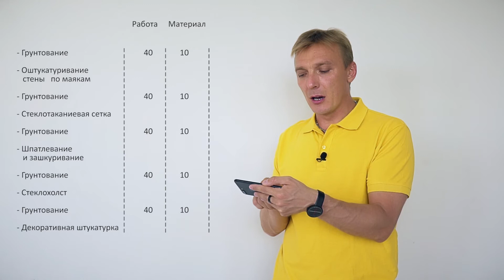СТОИМОСТЬ РЕМОНТА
БЫСТРО, ДЕШЕВО и КАЧЕСТВЕННО? Да! Вот смотрите - я все посчитал. Давайте проверим)) Правда ли это . Напишите под видео

Дизайн интерьеров по всему миру. Дизайн под ключ. От проекта до комплектации и реализации под ключ своими отделочниками. Весь комплекс услуг. Дизайн, комплектация, отделочные и строительные услуги, сан тех работы и электрика - все под ключ. Строительство особняков, коттеджей, дач, офисов и гостиничных комплексов.